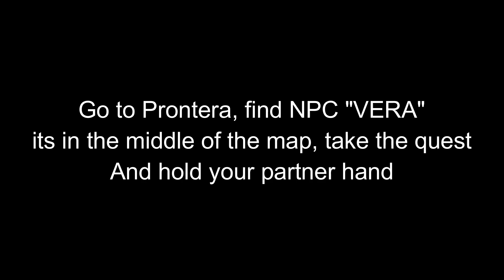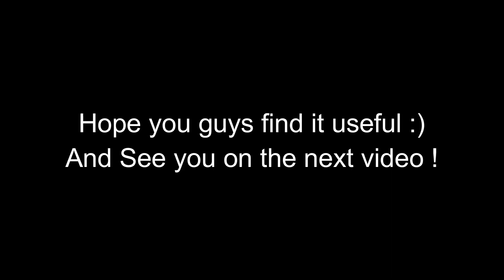VALENTINE'S DAY QUEST TUTORIAL!!! ROM ETERNAL LOVE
Tutorial for VALENTINE'S DAY QUEST